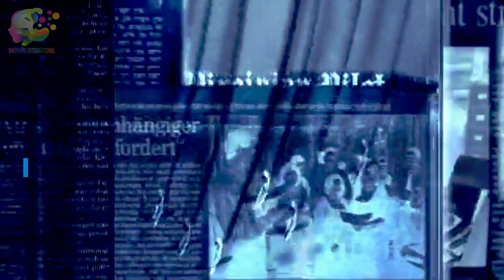Top 7 Online Reputation Management Facts You Need To Know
Learn how to build a online reputation management with these 7 facts

Tips discussed in the video:
1) Creating unique and quality content.
2) Having a vast online exposure is advisable.
3) Giving timely customer service is the key here.
4) Use of only white hat strategies.
5) Online"press release" is important so write something that is newsworthy.
6) Track every move of your customer and modify the product.
7) Creating a perception among the target markets.